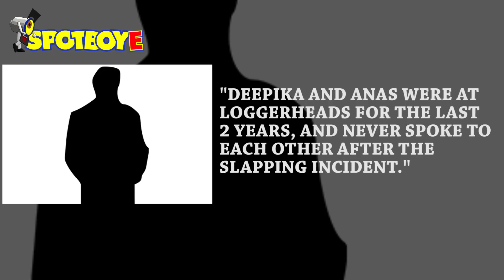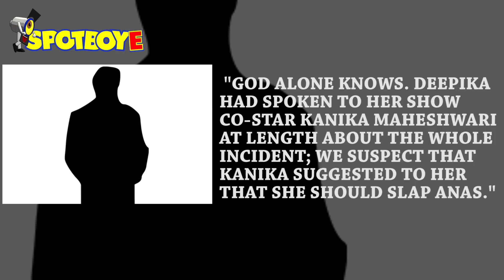Deepika Singh Cannot Forgive Anas Rashid Who Held Her 'Inappropriately' | SpotboyE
You will never see a show where Deepika Singh and Anas will share screen space on Indian television hereafter. That's what our source from Star Plus says, and then adds, "Deepika and Anas were at loggerheads for the last 2 years, and never spoke to each other after the slapping incident."

For those who've come in late, Deepika had felt during an intimate scene with Anas that he touched her inappropriately. After a few minutes, Deepika had slapped Anas in front of the whole unit.